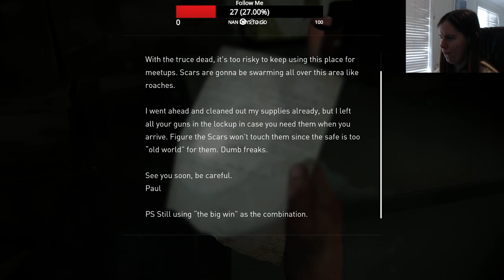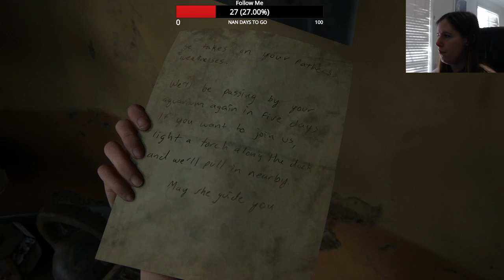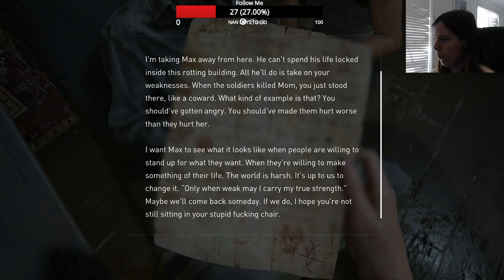BAD A ABBY - The Last Of Us Part 2 - Livestream 08/12/2020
Abby is one Bad A.

Also, share the video with your friends and family if you think they'll enjoy this.